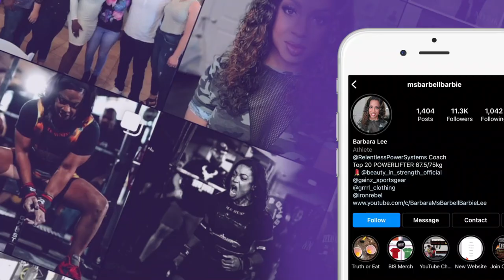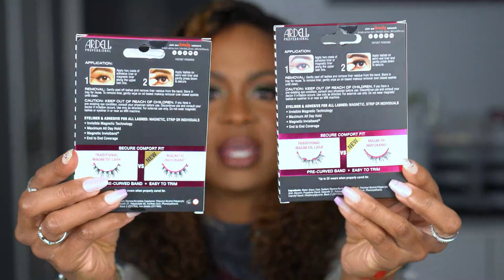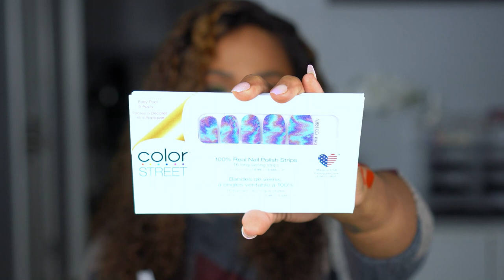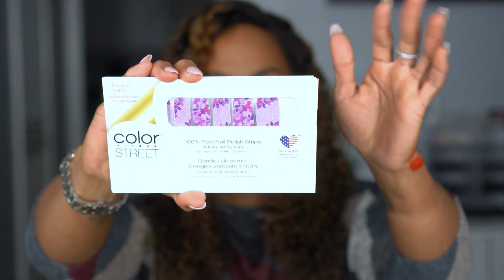I Can't Pass Up A Sale! Cosmetics Company store, Ulta & More!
I have another haul for you! I just can pass up a good sale! I found some goodies at the Cosmetics Company Store, Ulta, and more! Grab a snack and enjoy!

Check out my Mercari shop. msbarbellbarbie: Get up to $30 off* when you use my code MJWPKR to sign up for Mercari. *Terms apply